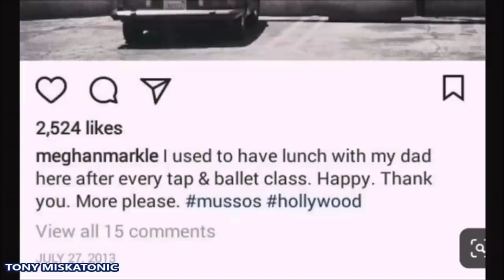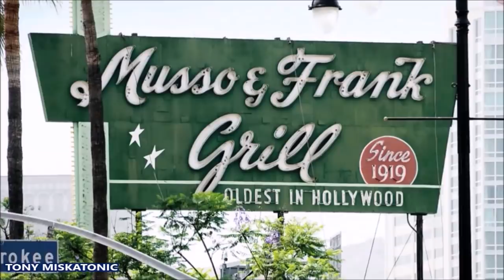¿MEGHAN MARKLE FINGIÓ POBREZA PARA ENTERNECER A LOS AMERICANOS? WILLIAM HABLA DE HARRY.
Únete a este canal para acceder a sus beneficios:
Las afirmaciones de Meghan Markle de que 'creció con la barra de ensaladas de $ 4.99 en Sizzler' en su 'carta de pobreza' a los políticos estadounidenses enfrentaron serias preguntas hoy después de que surgió que anteriormente se jactaba de que cuando era una colegiala, su padre separado, Thomas Markle, la llevaba regularmente a uno de Los restaurantes más famosos de Los Ángeles donde las celebridades devoran filetes de $ 55.

Una publicación de 2013 de la cuenta de Instagram de Meghan, eliminada cuando comenzó a salir con el príncipe Harry, revela que la duquesa le contó a sus 3 millones de seguidores los tiempos 'felices' en Musso and Frank Grill en Hollywood Boulevard, e insinuó que comía allí con regularidad.

La Sra. Markle compartió una imagen de su famoso letrero sobre un Mercedes antiguo con la leyenda: 'Solía ​​almorzar con mi papá aquí después de cada clase de tap y ballet. Contento. Gracias. Más por favor mussos hollywood '.